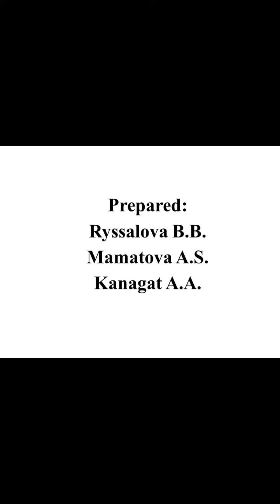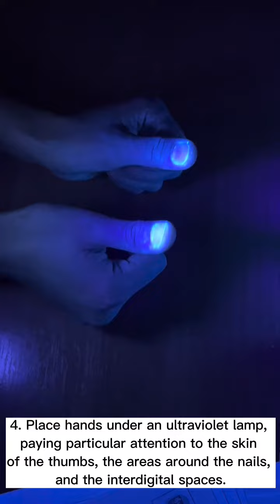PROPER HAND WASHING TECHNIQUE with Glo Germ gel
Prepared:Rysalova B.B.Mamatova A.S.Kanagat A.A.